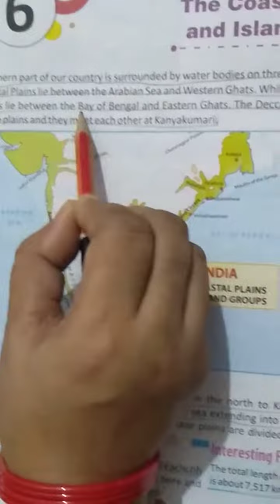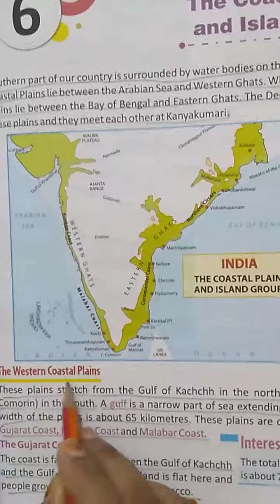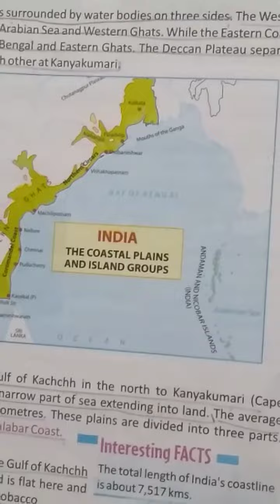9 aug culture society class 4 abhigyan academy chp 6